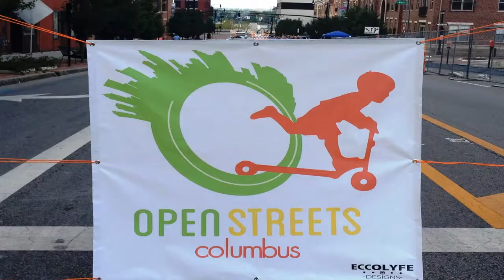A 'Bike View' - Open Streets 2014 - Downtown Columbus Ohio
Cycling Explorer - Columbus Ohio held an Open Streets event on 9/21/14 on Rich Street from 10-2pm. Games where set up but most people were at the ALS walk as I was filming which was at Columbus Commons.